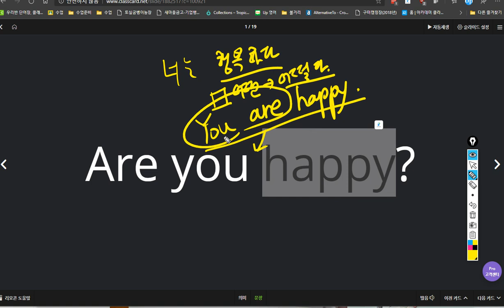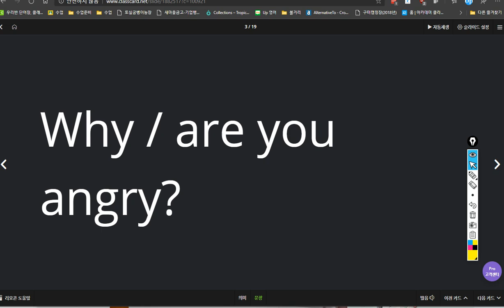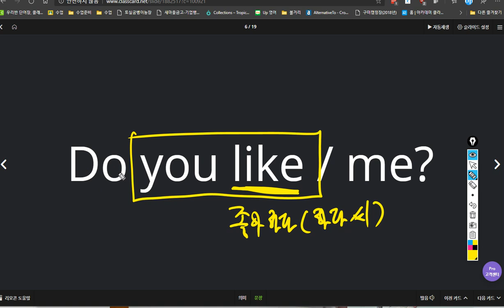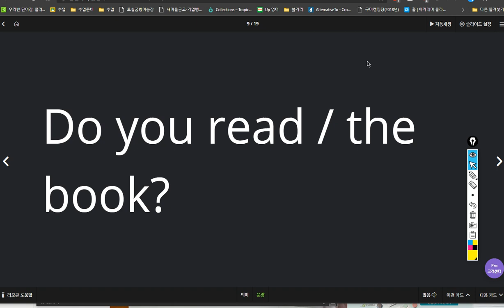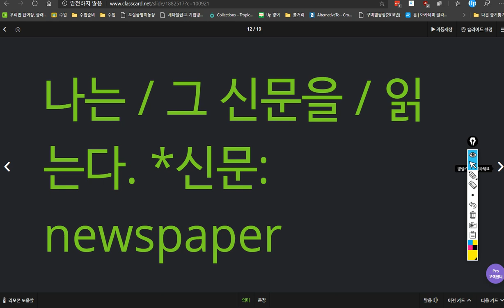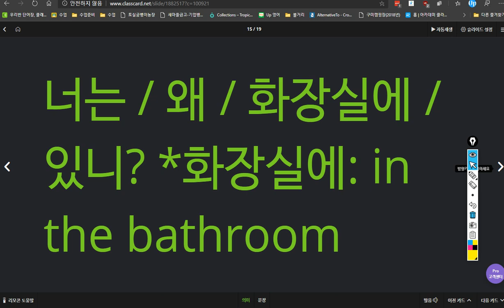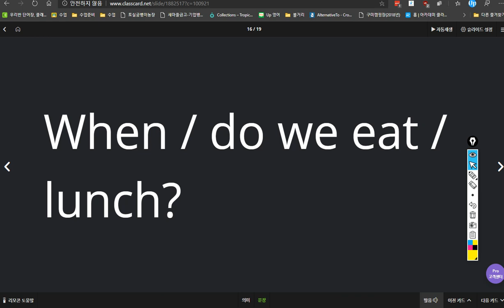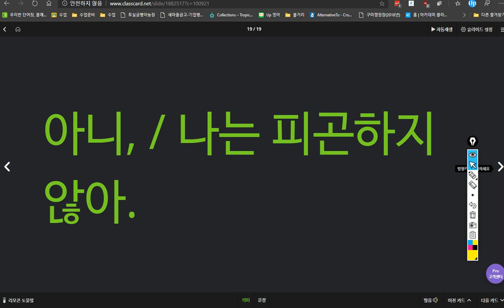김도헌 2020 03 31